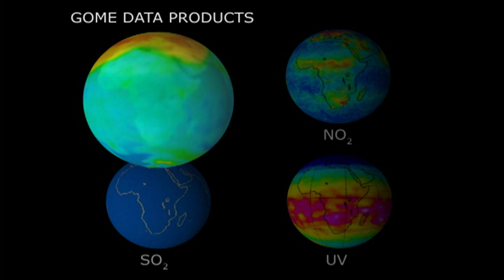MetOp-B soon to be launched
This 17 September METOP B satellite is planned for launch from Baikonur aboard a Soyuz. This video explains the mission of this second polar-orbiting satellite dedicated to operational meteorology.